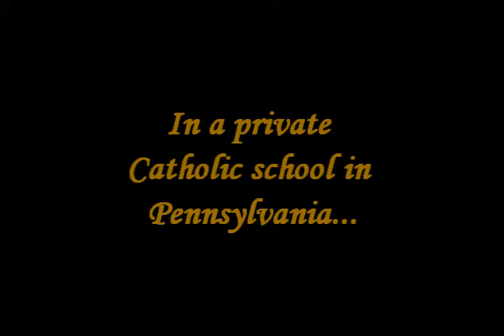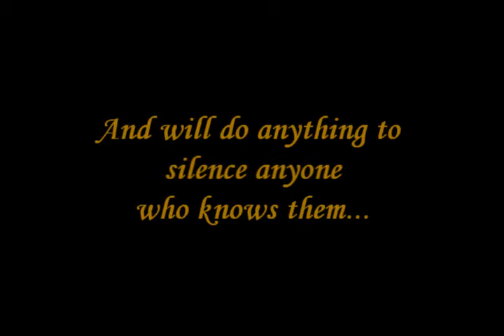The Trouble With Angels - Recut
The 1966 family classic recut as a horror movie! I love this movie so much and I wondered what a different take on it would look like!